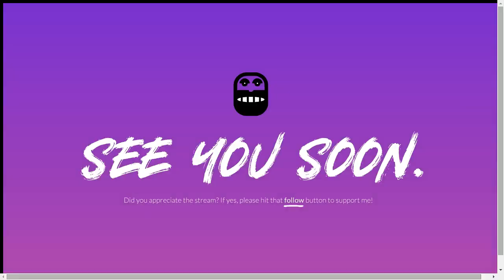7th Saga speedrun first attempt segment #2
First full attempt of the speedrun. In this second part, it went ok. Felt a bit shaky on some bosses, specially Gariso.

The Tune-Up glitch has been for sure a struggle since I had trouble with my controller to keep doing the timing right. Don't get me wrong tho, I'm still pretty bad at being good with that tune-up part. I for sure need to practice this a bit more. I can save a 10 min right there if I don't fuck up like I did in this run.

If you enjoyed that video and want to see me streaming live, you can go give me a follow